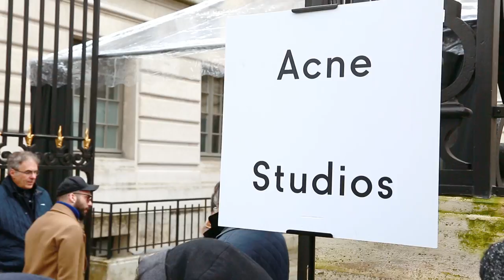Paris Fashion Week StreetStyle Day 4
Filmed by Hugo Jozwicki